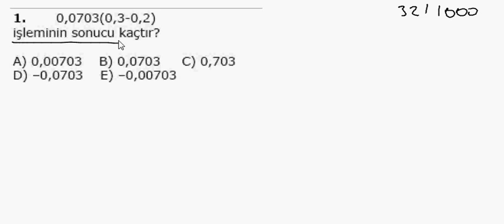1000 Soruda YGS Matematik Bölüm 32